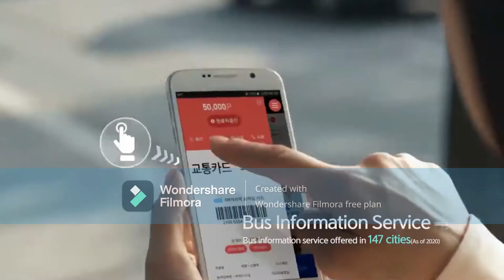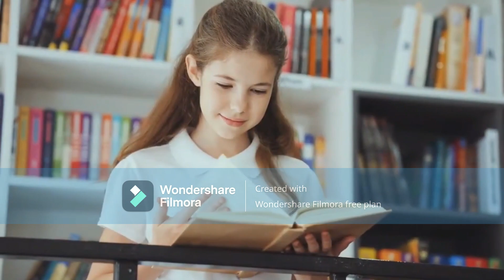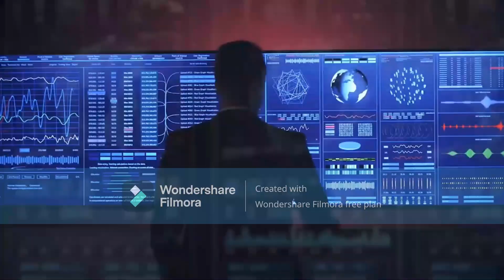Smart cities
En este video, hablamos un poco a cerca de las ciudades inteligentes y su impacto en nuestra vida diaria.